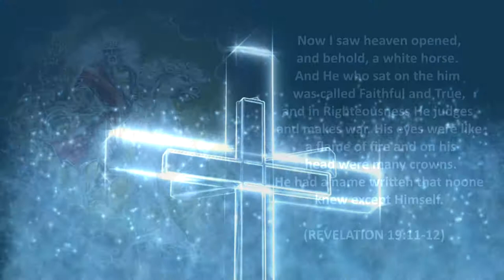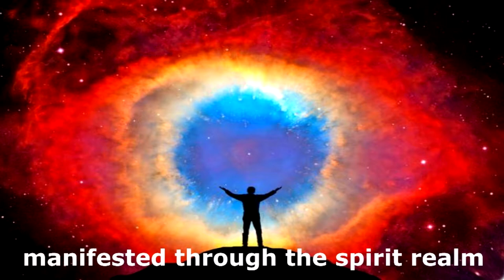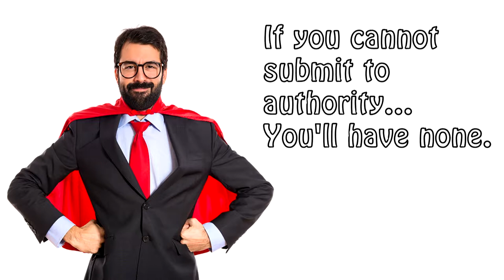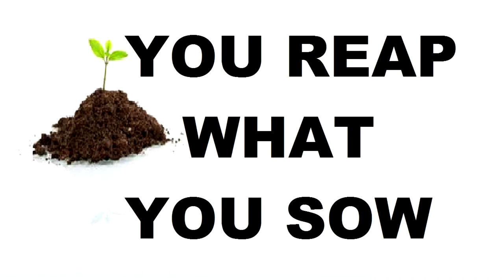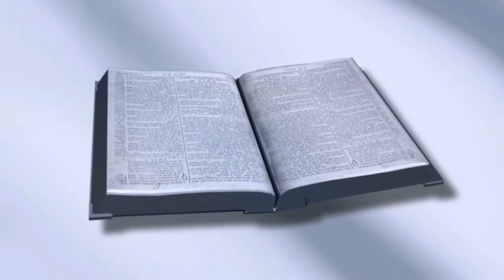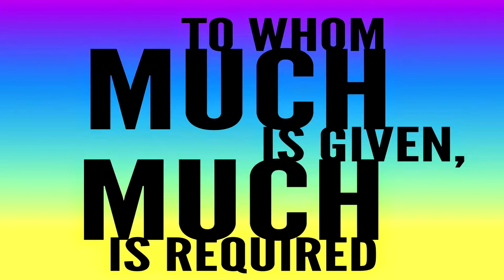Spiritual Protocol (virtual curriculum)